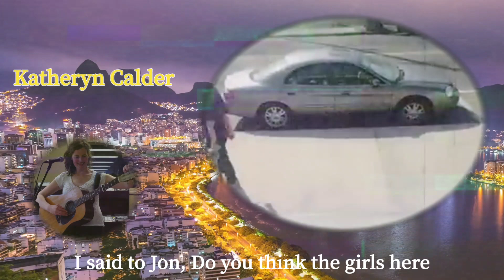The New Pornographers - Myriad Harbour . with lyrics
Album : Challengers . 2007
작사/작곡:Daniel Bejar
Lyrics  :
I took a plane
I took a train
(Ah, who cares, you always end up in the city)

I said to Carl
look up for one
(See just how the sun sets in the sky)

I said to Jon
Do you think the girls here
(Ever wonder how they got so pretty?)
Oh well I do

Look out upon the Myriad Harbour

All the boys
with their home-made microphones
(Have very interesting sounds)

All the girls falling to ruin
dropping out of school, breakin' daddy's heart
(Just to hang around)

I walked into the local record store
and asked for an American music anthology
It sounds fun
They tore my skirt, then
Stuck it on the walls at PS 1

Stranded at Bleecker and Broadway
Looking for something to do

Someone somewhere asked me is there anything in particular I can help you with?
(All I ever want to help with was you)